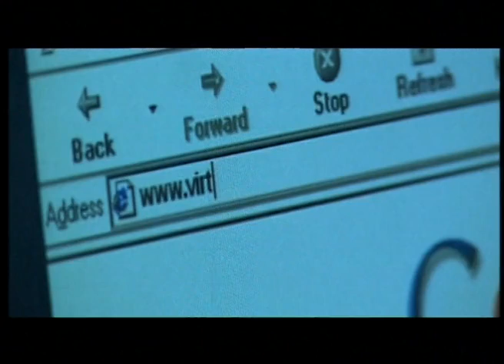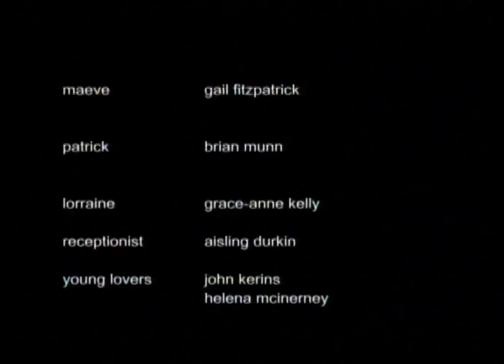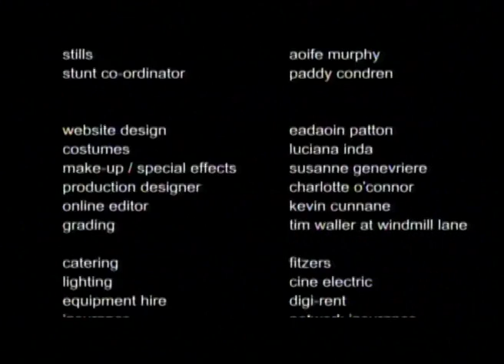Colin O'Donoghue - Call Girl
Colin's first short film, Call Girl (2000). This can be a bit on the weird side and it is extremely low budget. Still, it's Colin.